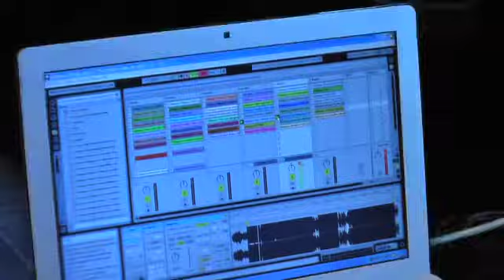TNI Massive Aggressive tour 2010 - Russia DAY 1 (1-10-2010)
Day 1

Acid core party